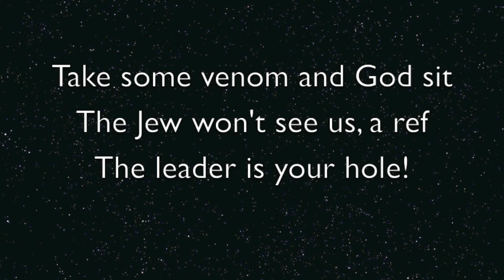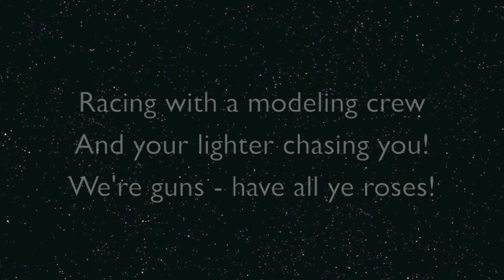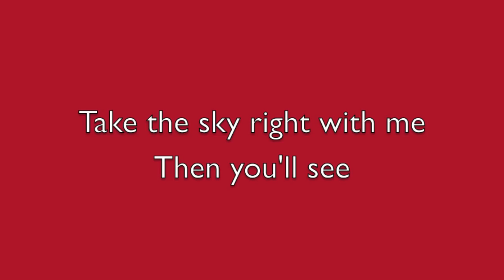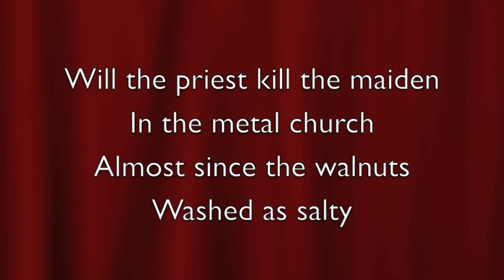Metal Crüe (Sabaton) lyrics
I love metal songs

they're so fun to write lyrics to

I actually don't own this song

It's Metal Crüe by Sabaton (a Swedish metal/rock band of awesome)